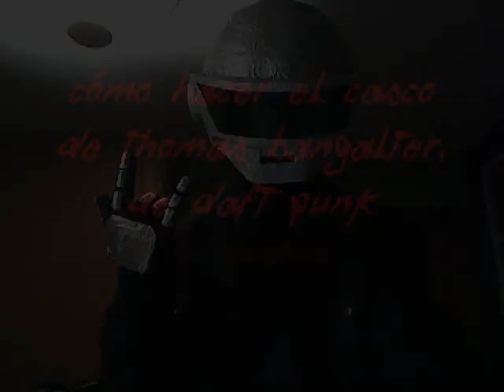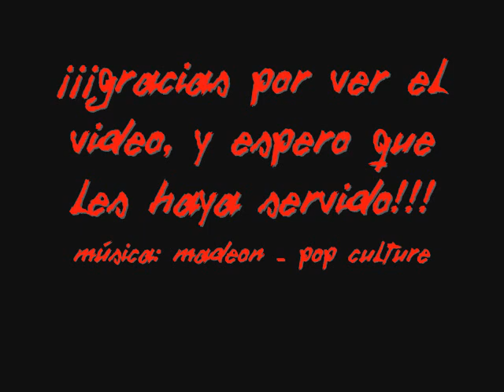Cómo hacer el casco de Thomas Bangalter(Daft Punk) - By Pepefuee (Leer desc.)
Cómo hacer el casco de Thomas Bangalter, de Daft Punk por Pepefuee
Remixes Alive 2012:
(Denle a Playlists, Alive 2012, en mi perfil, y allí lo encontrarán todo)